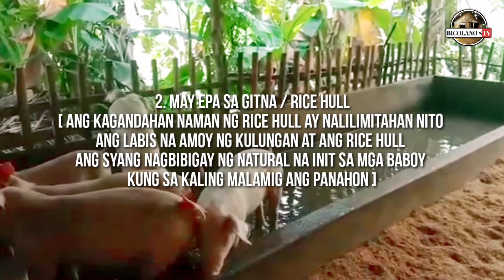IDEAL PIGGERY BUSINESS | BABUYANG WALANG AMOY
PROFITABLE INNOVATIVE  GROWING SYSTEM ( PIGS ), O KILALA SA TAWAG NA BABUYANG WALANG AMOY,  ANG MAKABAGONG TECHNOLOGY SA MGA BACKYARD PIGGERY DAHIL 100% WALA TALAGANG AMOY,  DAHIL SA IPA ( RICE HULL AT WALLOWING POOL ).